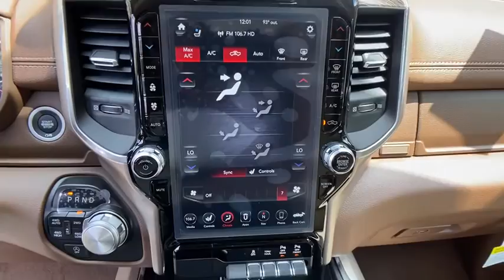2020 Ram 1500 Atlanta, Sandy Springs, Johns Creek, Roswell, Alpharetta, GA L87153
Ivory White Tri-Coat Pearlcoat New 2020 Ram 1500 available in Atlanta, Georgia at Landmark CDJR Fiat of Atlanta. Servicing the Sandy Springs, Johns Creek, Roswell,  Alpharetta, GA area.

Price includes: $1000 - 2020 National Retail Consumer Cash 20CL1. Exp. 08/03/2020 $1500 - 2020 Retail Bonus Cash 20CLA1. Exp. 08/03/2020